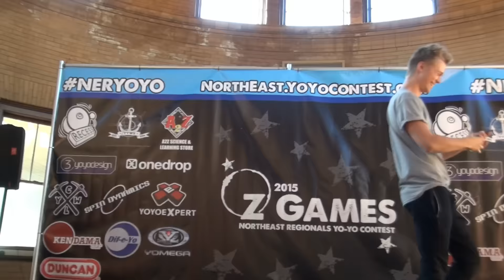2015 NER Gentry Stein demo